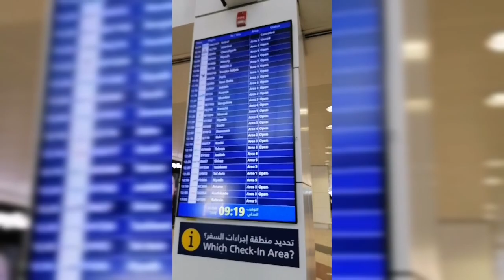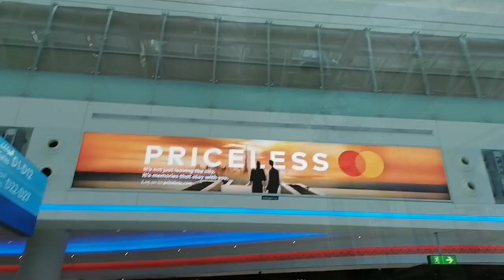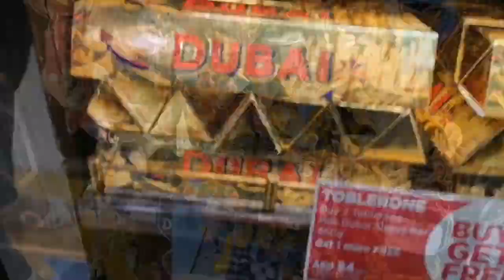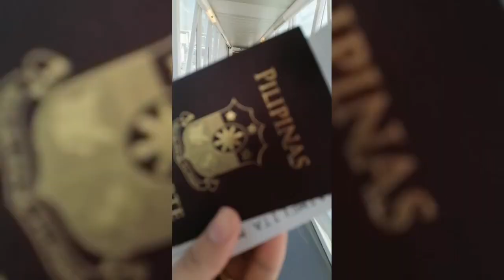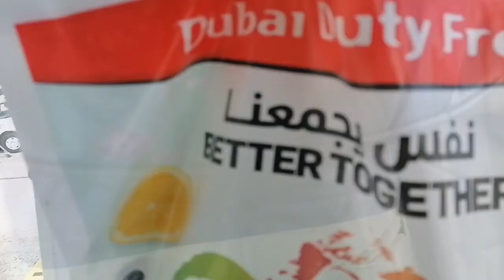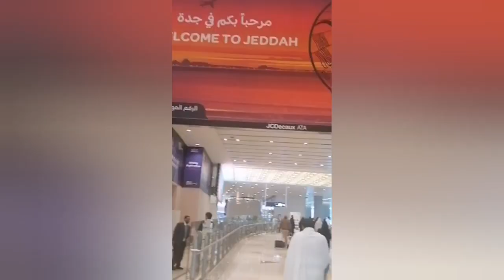Dubai to jeddah| Vacation is Over